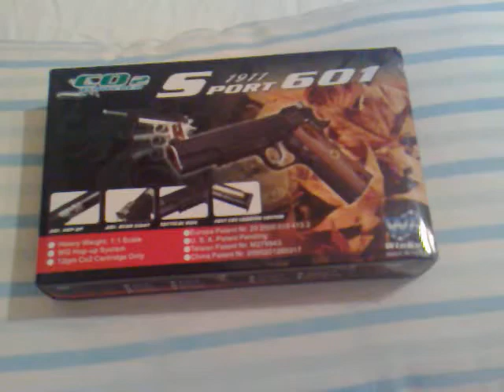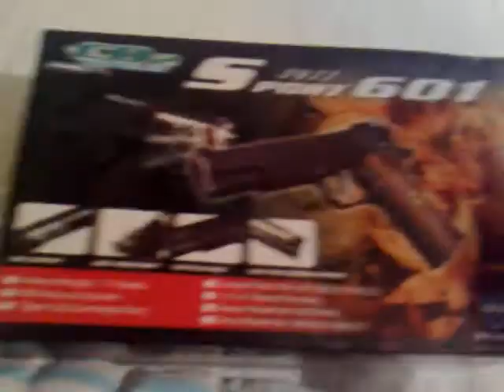Colt 1911 Special Combat WINGUN: UNBOXING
visualizzazione della mia nuova colt wingan..